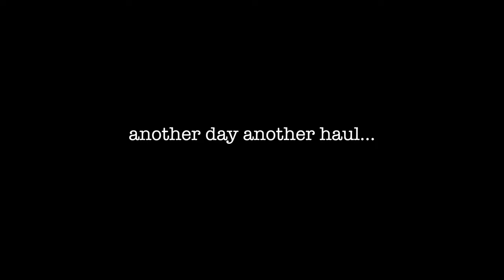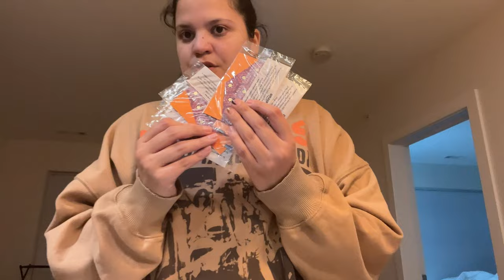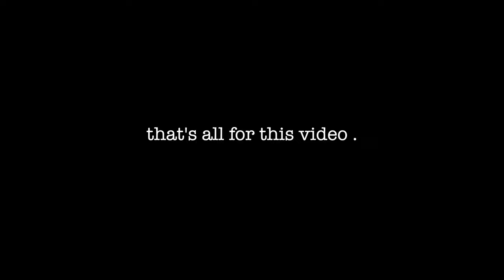VLOG Digital Diary 3 - at home haircut - trying the butterfly cut - and lots of unboxings!